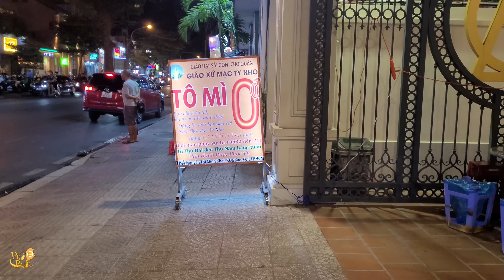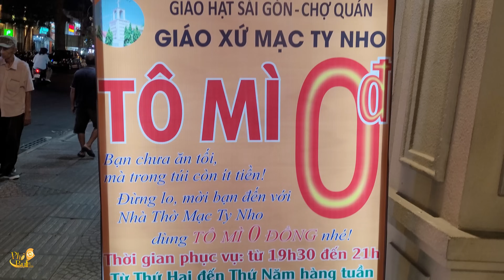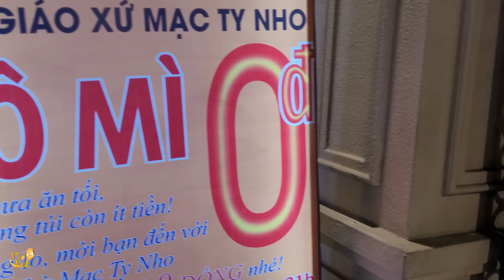Phát hiện điểm phục vụ mì gõ 0 đồng cả tuần thích ăn bao nhiêu cũng được chỗ ăn sạch sẽ thoáng mát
Mì gõ phục vụ từ 19 giờ 30 phút đến 21 từ thứ 2 đến thứ 5 hàng tuần tại giáo xứ Mạc Ty Nho, số 16A Nguyễn Minh Khai, quận 1. Điểm này ít người ăn nên không quá đông đức phục vụ không bị áp lực, chỗ ngồi ăn sạch sẽ, thoáng mát bất ngờ.